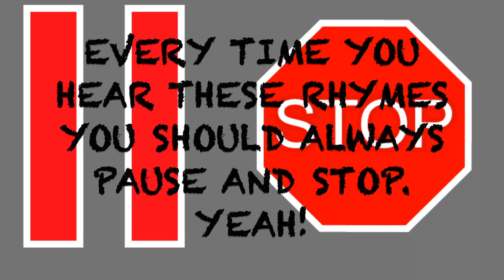Daivid's MPP Final Final